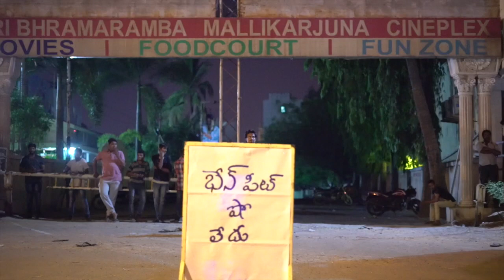Katamarayudu Fans Hungama at Bramaramba & Mallikarjuna Theaters | Benefit Show | Sri Balaji Video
Katamarayudu Fans Hungama at Bramaramba & Mallikarjuna Theaters.

KatamaRayudu Movie Starring Pawan Kalyan , Shruti Hassan, Directed by Kishore Kumar Pardasani (Dolly), Music by Anup Rubens, Produced by Sharrath Marar under the NorthStar Entertainment.